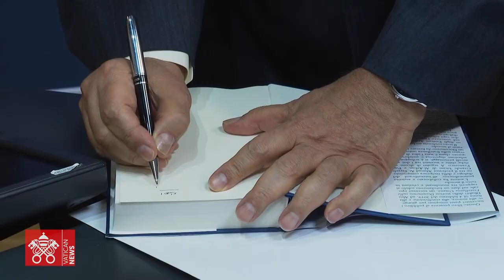Grand Imam Al-Tayeb calls for end to hatred and violence in the name of religion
In an interview with Vatican News, the Grand Imam of Al-Azhar, Prof. Ahmad Muhammad Al-Tayeb speaks on his relationship with Pope Francis and the role of religions in promoting peace and fraternity in the world.